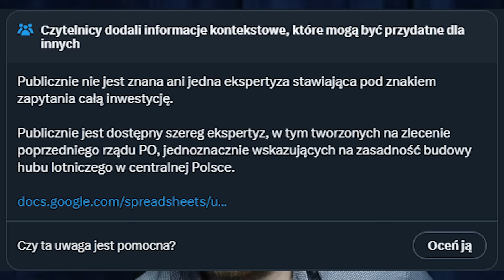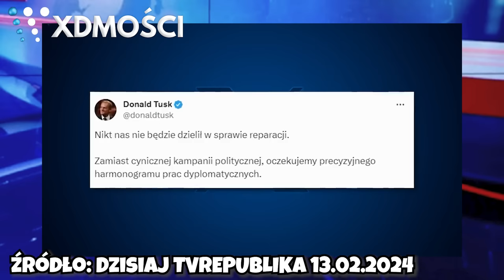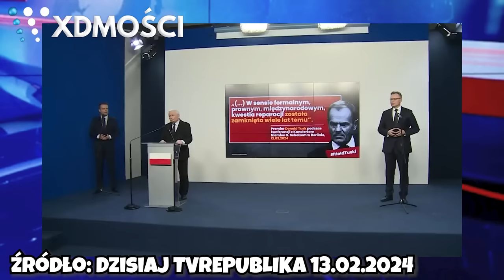Tusk OKŁAMAŁ wszystkich | XDmości 121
źródło:
Fakty TVN
TV Republika Dzisiaj